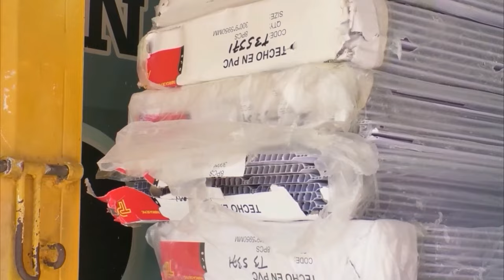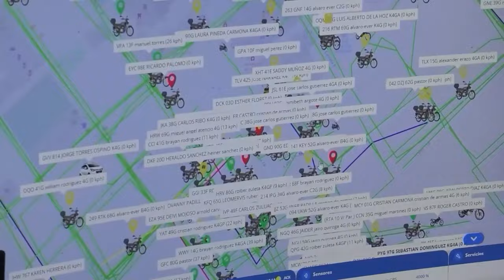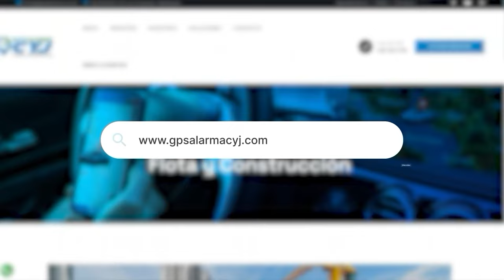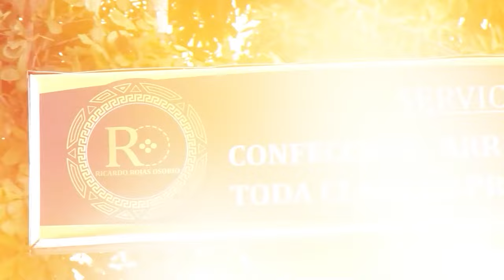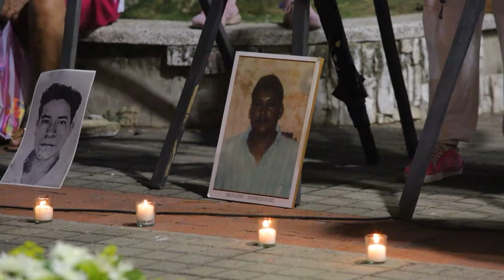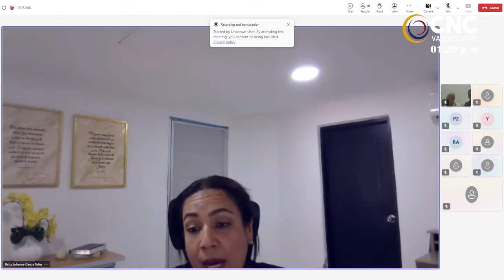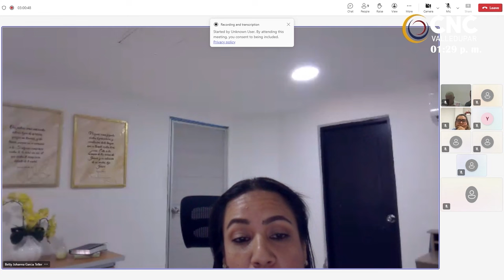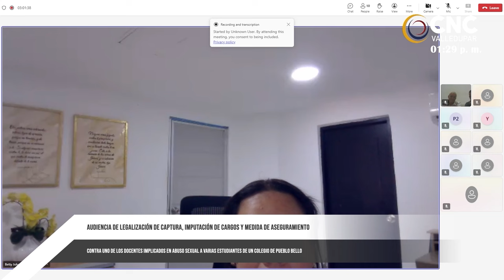CNC NOTICIAS VALLEDUPAR EMISIÓN CENTRAL 31 OCTUBRE 2024